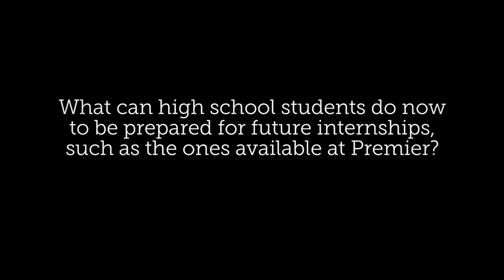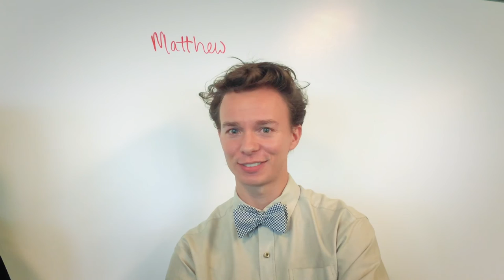Premier's Teacher and Student Educational Opportunities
CMS STEMersion is a two-week, hands-on workshop opportunity for middle and high school math, science, and Career and Technical Education teachers in Charlotte, NC area that takes a first-hand look at why so many jobs require math and science skills in the workplace.

We checked in on STEMersion at Premier, Inc., a healthcare performance improvement alliance and saw the amazing way in which they helped teachers become the students.  See the video from our live tour broadcast

The visit showcased learning opportunities for teachers, and additionally, we asked about how Premier provides opportunities for students and were told about their various internships. We were even able to meet several of their actual interns to solicit some tips on what our students can be doing to prepare to follow similar paths.